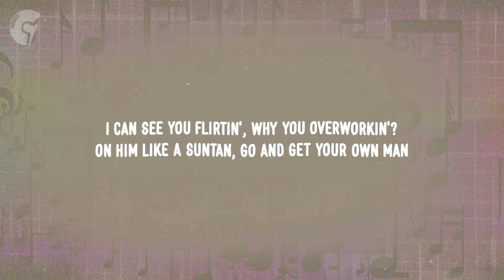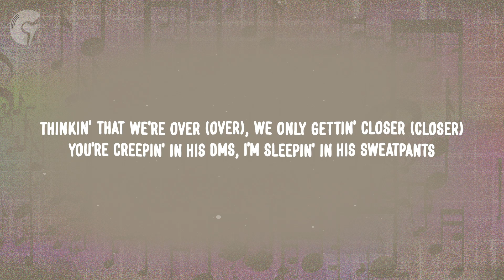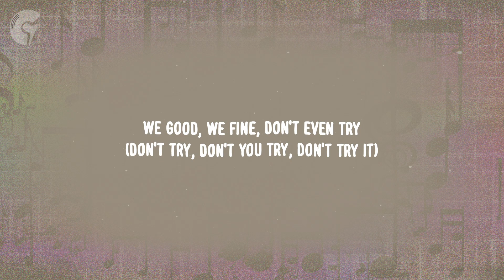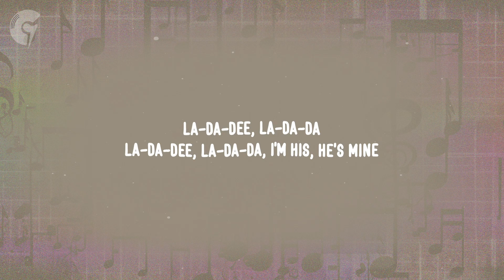Katy Perry, Doechii - I’M HIS, HE’S MINE (Lyrics)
Lyrics:

[Intro: Doechii]
Do-Do-Do-Do-Do, Doechii and Katy up in the spot
Doechii and Katy

[Chorus: Katy Perry & Doechii]
I'm his queen, I'm his freak
I'm every woman he wants and needs
I'm his dream, I'm his drug
I'm every woman he wants, so what?
I'm his boss, I'm that bitch
I'm every woman he knows exists
I'm his main, I'm his side
I'm every woman that's in his mind

[Post-Chorus: Katy Perry, Katy Perry & Doechii]
La-da-dee, la-da-da
La-da-dee, la-da-da
I'm his, he's mine
La-da-dee, la-da-da
La-da-dee, la-da-da

I can see you flirtin'
Why you overworkin'?
On him like a suntan
Go and get your own man
Thinkin' that we're over (Over)
We only gettin' closer (Closer)
You're creepin' in his DMs
I'm sleepin' in his sweatpants

We good, we fine, don't even try (Don't you try)
Don't waste your time, I'm what he likes (What he likes)

[Post-Chorus: Katy Perry, Katy Perry & Doechii, Doechii]
La-da-dee, la-da-da
La-da-dee, la-da-da
La-da-dee, la-da-da
La-da-dee, la-da-da
(Doechii)

What you tryna do? Baby, lock in
We could get it in, you could bring a friend
Hoes so pressed when I step in the spot
I'm so possessive and up-echelon
Upper echelon rollin' up in the shade
If you try to vibe with him, might catch a fade
I be so aggressive and narcinissistic
You know I'ma slide in a ho about a big dick
Baby, we good

[Pre-Chorus: Katy Perry & Doechii]
We good, we fine, don't even try (Don't try, don't you try, don't try it)
Don't waste your time, I'm what he likes (What he likes, what he likes, what he likes)

I'm every woman he knows exists (Yeah)

La-da-dee, la-da-da
La-da-dee, la-da-da
La-da-dee, la-da-da
La-da-dee, la-da-da